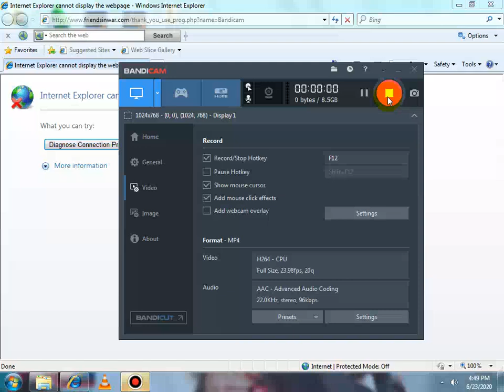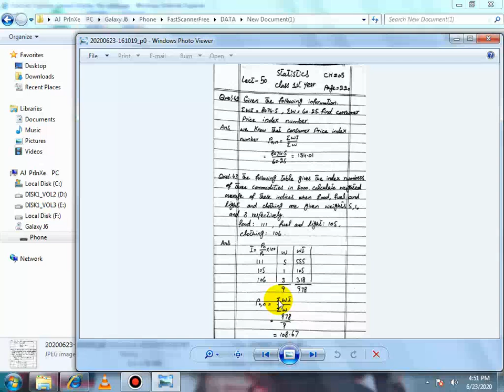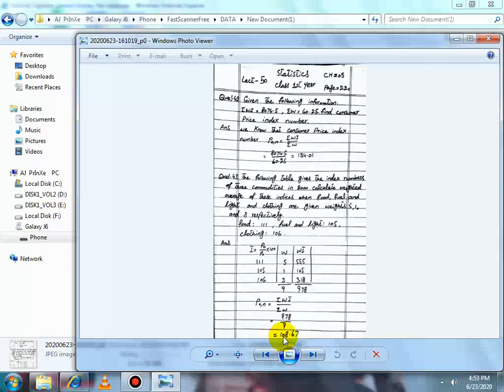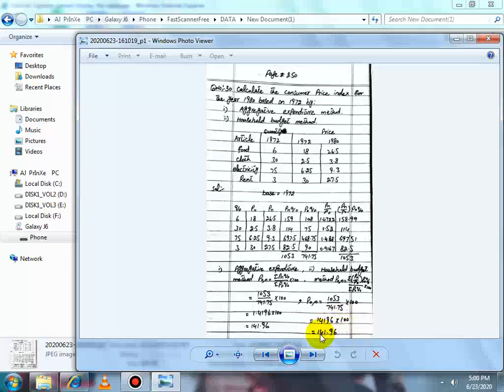Statistics 1st Year by Prof. Azhar Islam